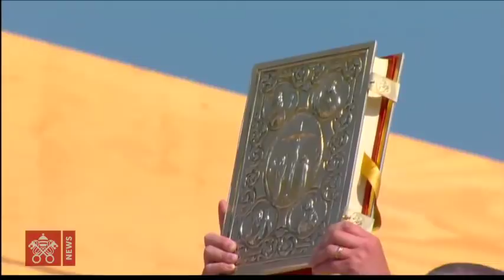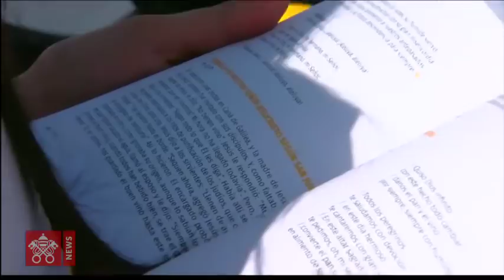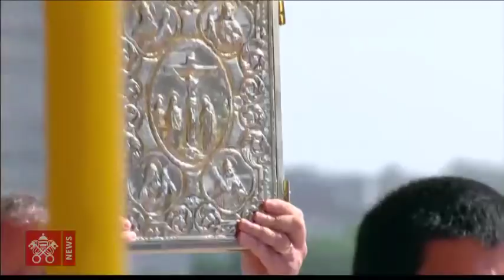Papa Francisco Viagem Apostólica ao Chile Missa em Santiago 2018-01-16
Santiago - Santa Missa no Parque O'Higgins